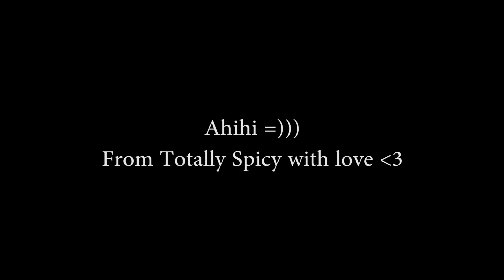Me Too Dance cover -Totally Spicy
Dance choreography credited to 1M Studio.